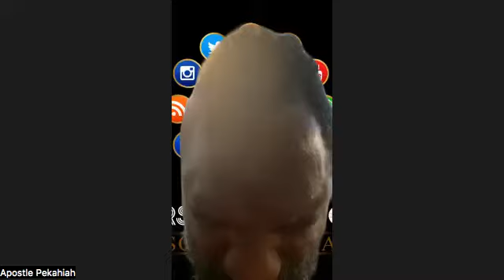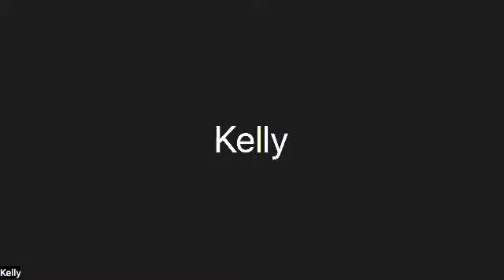I will restore the fortunes of my people Israel.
Amos 9:14-15 (CSB)
14 I will restore the fortunes of my people Israel. They will rebuild and occupy ruined cities, plant vineyards and drink their wine, make gardens and eat their produce.
15 I will plant them on their land, and they will never again be uprooted from the land I have given them. The LORD your God has spoken.